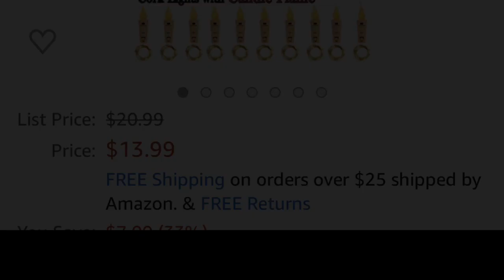Ideas for Using LED Wine Bottle Fairy Lights with Cork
If you are a DIY lover who likes creative ideas, wine bottle lighting may be a decent choice for DIY room decor easy. DIY 5 minute room crafts. In this video, I show some Halloween decorations, Christmas decorations and wedding decorations. The plans to make a lantern, like the one in this video, can be found in my Etsy store You can also make a wine bottle lantern for your study with a single wine bottle that makes it an artistic touch. What’s more, it is also a green project for reusing the wine bottle.

Get your DIY do it yourself led wine bottle fairy lights with cork with this
Halloween Decorations on Amazon
Christmas Decorations on Amazon
Wedding Decorations on Amazon
Party Decorations on Amazon

Van's World is all about "Saving People Time and Money with my How To's and Product Reviews" Grow your YouTube channel with the help of TubeBuddy.

Struggling with Hair Loss? I use Hair Restoration Laboratories
DHT Blocking Shampoo.

Wanna see more of me and Matt? Checkout Mans World on Youtube.

Click on this link to shop on Amazon via Van's World

I used a GoPro Hero 8 camera to film this video. Get your GoPro hero 8 by using this